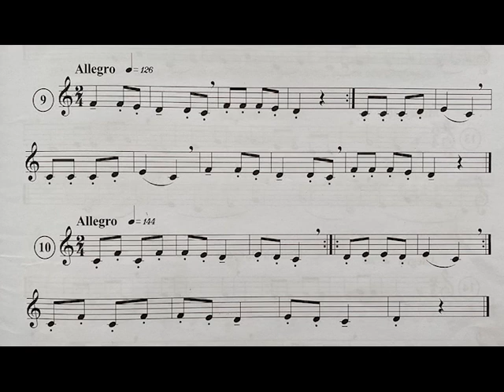NOTA ÖĞRENME - Muammer Sun Solfej 1 - Etüt 9 - KOLAY NOTA OKUMA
YENİ BAŞLAYANLAR İÇİN NOTA OKUMA SOLFEJ ÇALIŞMALARI
Muammer Sun Solfej 1  -  Etüt 9

NOT:
* Etütleri kolay ve rahat okunması amacıyla  4 tekrar olarak çalınmıştır.
* 1. ve 2. tekrarlar 80 metronom hızında  3. ve 4. tekrarlar ise 100 metronom hızındadır.
*  Etütlerin içindeki dönüş işaretleri yapılmıştır.

Solfej kitaplarının başlıca üç amacı var:

1. Türkiye'deki solfej eğitimine, Avrupa Musikisi'nin Majör-Minör tonları ve bilinen ölçüleri ile birlikte onların yanı sıra, Türk Musikisi makamlarını ve ölçülerini de katabilmek;

2. Müziğin bütün dallarında eğitim uygulamasına egemen görünen "yabancılaştırmacı tutum"un etkilerini, hiç olmazsa "Solfej Eğitimi" alanında ortadan kaldırabilmek;

3. Genel görünüşüyle "aktarmacı-öykünmeci"nitelikler taşıdığı bilinen "çoksesli musikisi eğitimi"nin, yaratıcı tutum ve üretken nitelik kazanmasına, solfej eğitimi konusunda bir dizi "telif" kitap yazarak katkıda bulunabilmek...